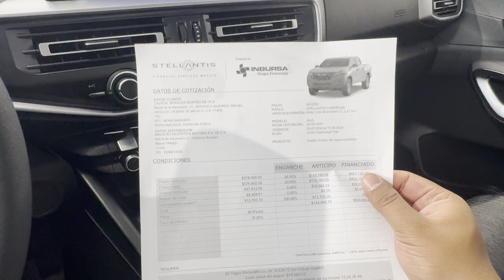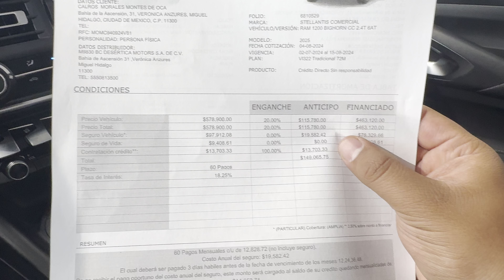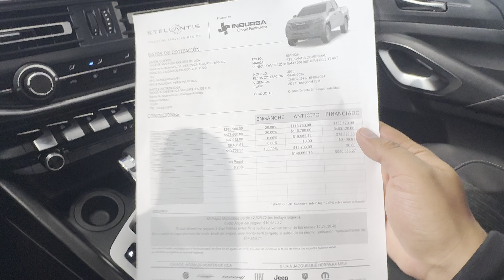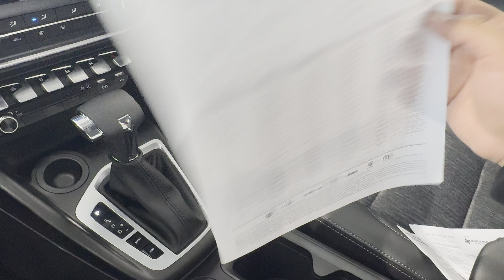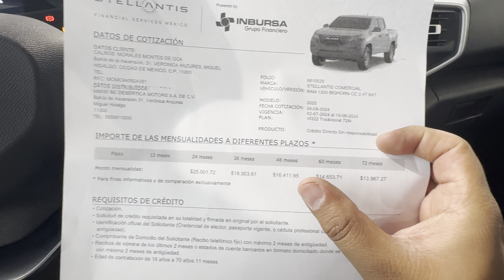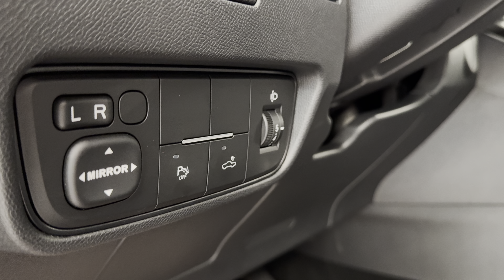😱¿Cuánto necesitas de Enganche ? Para estrenar la nueva RAM 1200 BIGHORN 2025, aquí te lo digo 🤑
Somos agencia Chrylser Surman Anzures
Nuestra ubicación es Bahía de la Ascención 31, Col. Verónica Anzures, CDMX.

Precio al mes de Agosto: $578,900.00 M.N.
Aceptamos todo el pago en efectivo de ser necesario, consulta términos y condiciones.

Fb: Carlos Morales Asesor Comercial